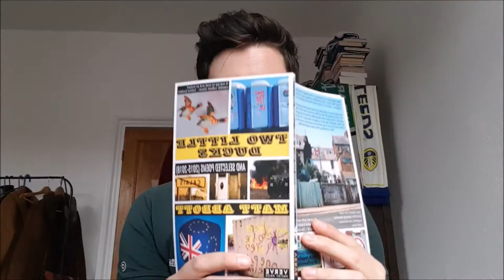Keepy-Uppy | Spoken Word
A poem about some schoolboys playing keepy-uppy in Leeds city centre. From the 'Selected Poems' section of my 'Two Little Ducks' collection. Poem written and performed by Matt Abbott.